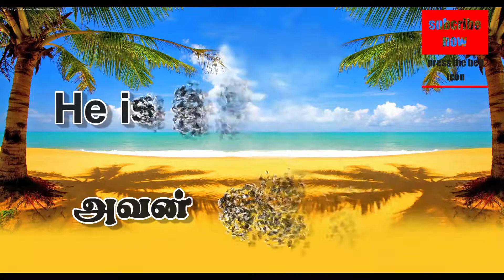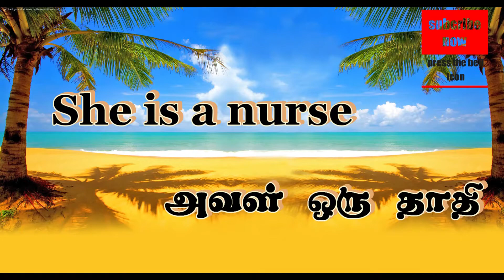ENGHLISH GRAMMAR LESSON 01